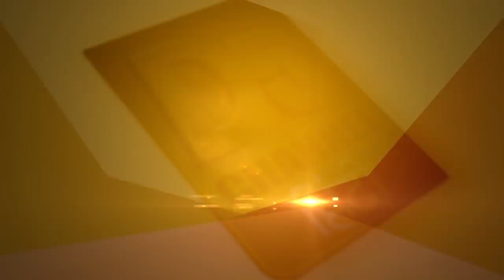कैसे बचाएं बच्चों को गर्मियों में भूख ना लगने की बीमारी से सुने Dr. Harshinder kaur on appetite.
vandana exclusive interview ||